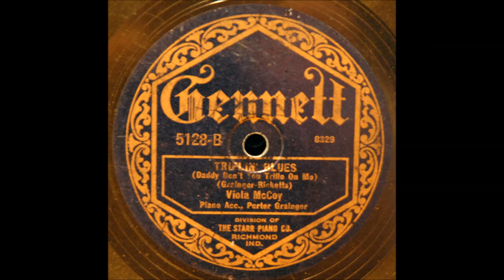Triflin' Blues (Viola McCoy) [Gennett]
Viola McCoy sings "Triflin' Blues" on Gennett 5128-B, recorded 11 April 1923.